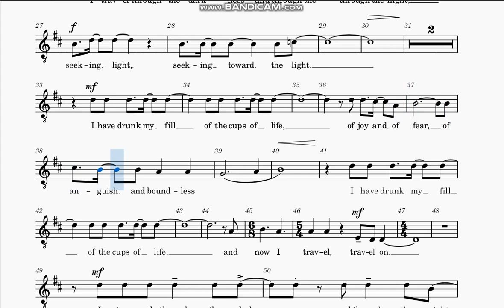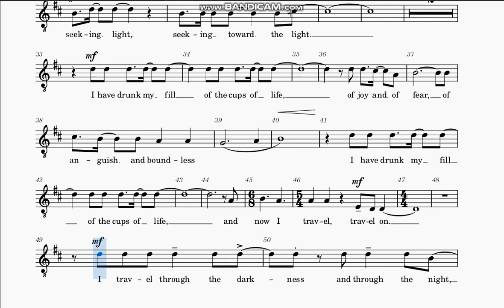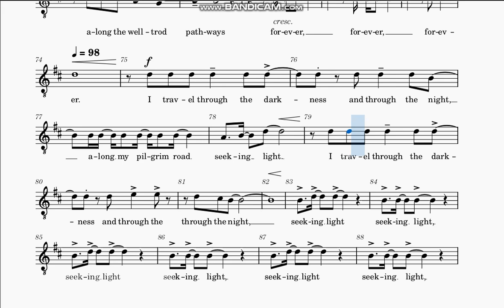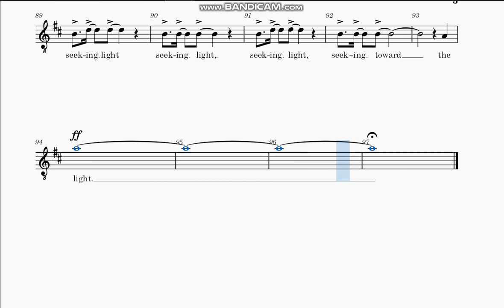Seeking Light Tenor